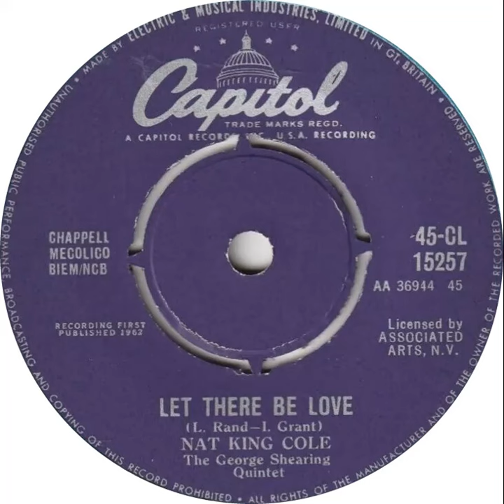UK New Entry 1962 (158) Nat 'King' Cole with The George Shearing Quintet - Let There Be Love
Entered 'New Musical Express' chart @ no. 23, 21 July 1962
Entered 'Melody Maker' chart @ no. 25, 28 July 1962
Entered 'Disc' chart @ no. 18, 4 August 1962